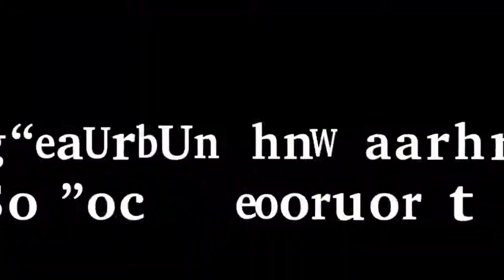Submit your story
Ghost stories/Ghost Videos and your photos will be our main inspiration for this project. Be sure to follow what we have going on at Facebook.Com/FallenHour. Submit your ghost story! Are you a great story teller? And would like to be featured in coming videos?